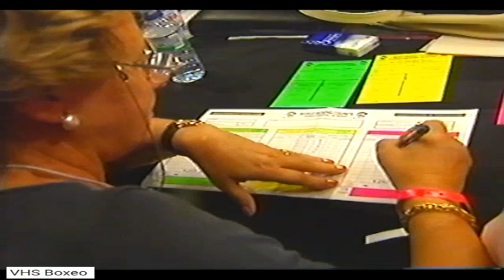Javier Castillejo vs Tony Marshall [21-07-2000] [Vía Digital]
Plaza de Toros La Cubierta, Leganés, Comunidad de Madrid, España.
Título Mundial WBC Super Welter.
Comentarios de Xavier Azpitarte, Elio Guzmán y narración de Jaime Ugarte.
Castillejo realizaba la defensa de su título frente al aspirante oficial.
Pelea complicada, Marshall era un boxeador muy duro que había vencido a Keith Mullings en 1997. Venía de una racha de 12 victorias seguidas.